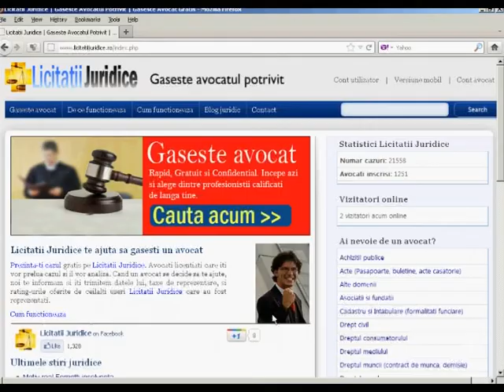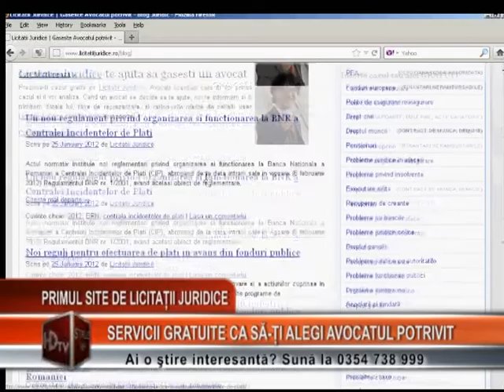Primul site de licitatii juridice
Începând cu data de 16 ianuarie 2012, este disponibil primul site de licitatii juridice din Romania, Ideea revolutionara pe care acesta se bazeaza vine in intampinarea nevoilor cetatenilor care necesita asistenta juridica si le permite acestora sa economiseasca timp si bani, oferindu-le posibilitatea sa aleaga avocatul cel mai potrivit, printr-un singur click.